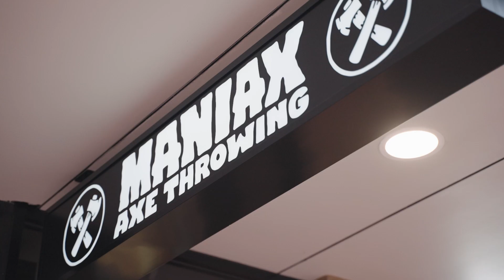Tim Milaki - Market Update for Q2, 2024